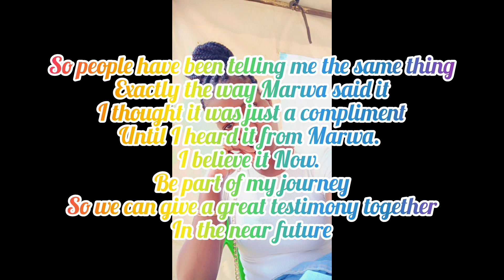My appreciation Gift to @iammarwa amazed the whole village🥺 so emotional 😢😇🙏💯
hey beautiful people, I've been saving up for so long to gift the travel commando for so long, at long last or came to happen.
I appreciate each and everyone of you here.

and for financial support via Send wave, World Remit or Mpesa
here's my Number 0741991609